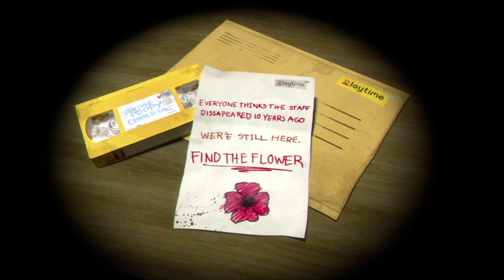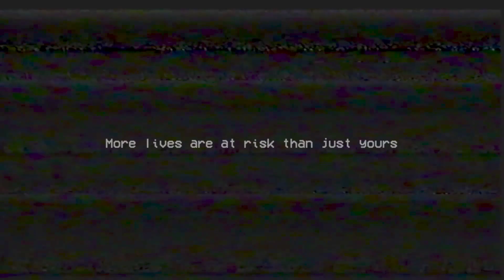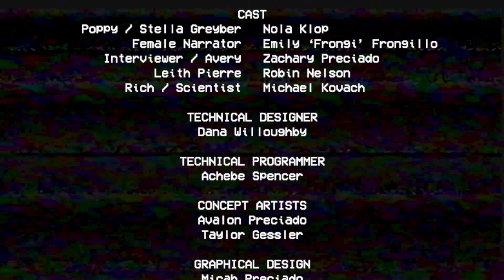HUGGY WUGGY CHASED ME HELP!! | Poppy Playtime Chapter 1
I am playing both chapters Yay
not in this episode though (obviously)